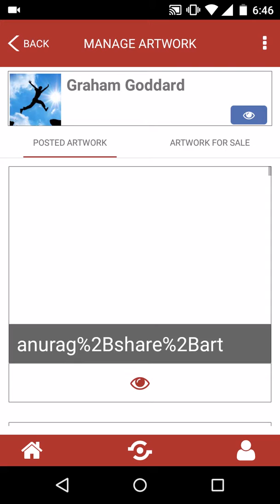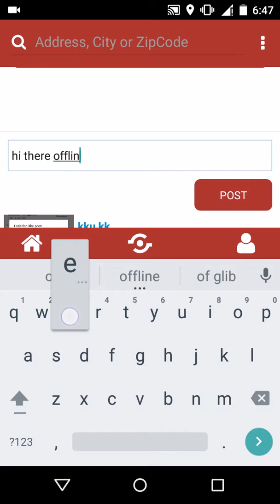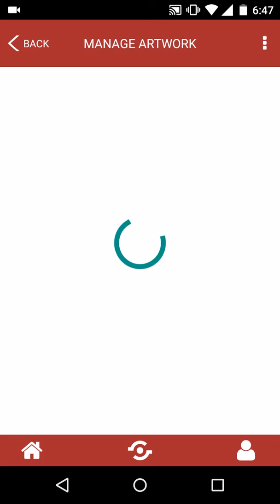Artwork android build video 08-Dec-2015